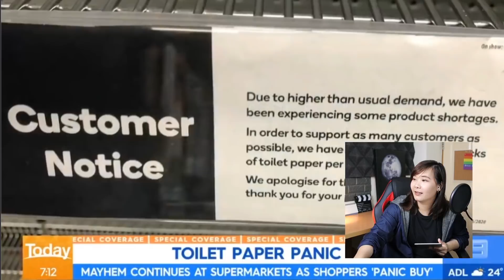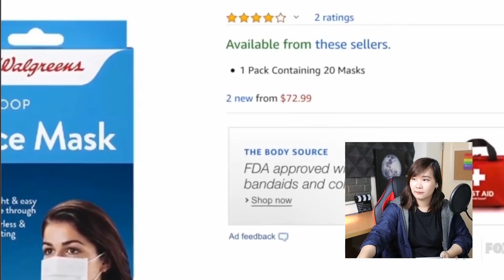ทำไมต้องซื้อสิ่งนี้? กระดาษทิชชู่ในยามจำเป็น (ฝึกภาษาอังกฤษ)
ช่อง Gift The Movies เป็นช่องรวบรวมความรู้และความสนุก
ทุกเทคนิคการฝึกภาษาอังกฤษด้วยตัวเอง และฝึกภาษาอังกฤษจากหนัง
ฝึกภาษาอังกฤษจากเพลง เพื่อนๆทุกคนสามารถเรียนรู้จากสิ่งรอบตัวและสิ่งที่ชอบได้
แนะนำเทคนิคการฝึกภาษาอังกฤษ คลิปดีๆอื่นๆดังนี้

หากคุณเป็นคนที่ชอบ ดูหนัง รีวิว หนัง และอยาก ฝึกภาษาอังกฤษ

มาดูคลิปกันได้เลย

วิธีฝึกภาษาอังกฤษจาก (มือถือเครื่องเดียว!!)

สมัครเน็ตฟลิกซ์ Netflix สอนตั้งค่าซับ สำหรับ ฝึกภาษาอังกฤษจากหนัง Netflix

ลิ้งค์คลิป 5 ขั้นตอน การฝึกภาษาอังกฤษจากหนังด้วยตัวเอง

หากใครอยากติดตามช่อง ฝึกภาษาอังกฤษจากหนัง ไปกับ Gift The Movies
กดติดตามและกดกระดิ่งแจ้งเตือนไว้ได้เลยนะคะ เรามาฝึกภาษาอังกฤษไปพร้อมๆกันค่ะ
เข้าไปร่วมพูดคุยกับเพจคนรักหนังได้ที่ Gift The Movies